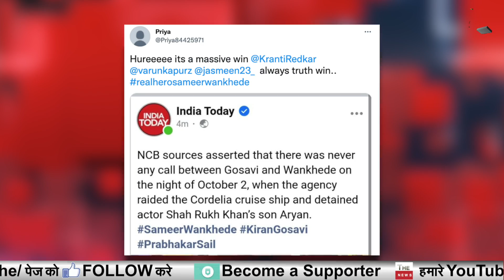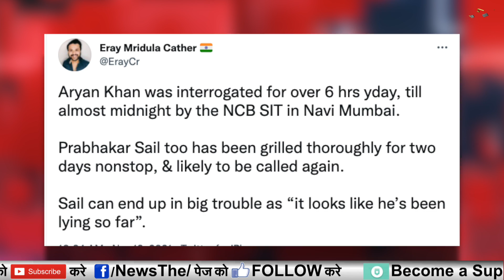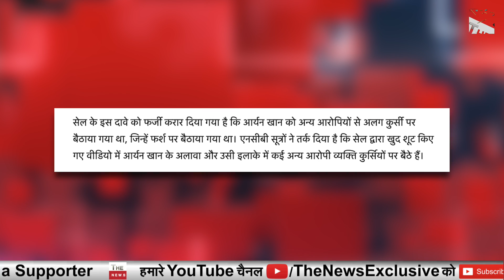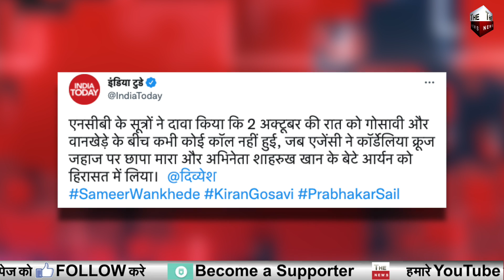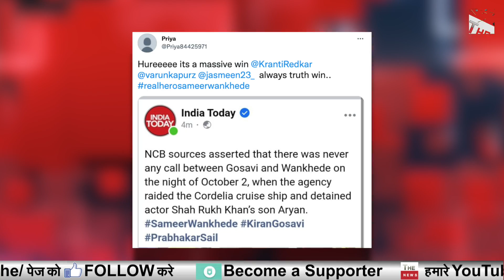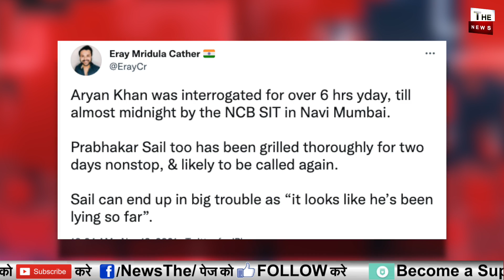NCB की पूछताछ में गवाह Prabhakar Sail का झूठ बेनकाब Sameer Wankhede की जीत सच आया सामने Bollywood